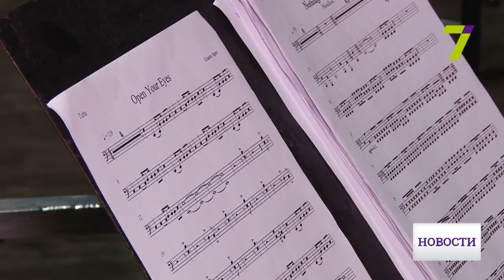Voice of the Sympho Rock готовит для одесситов масштабное шоу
В воскресенье оркестр Андрея Черного представит свою обновлённую программу. Концерт будет отличаться от всех предыдущих. Большой симфонический оркестр, хор, рок–группа и вокалисты.

На этот раз зрителя ждет шоу, выдержанное в едином стиле. Это будет совершенно новая подача композиций всемирно известных рок- групп. Сейчас репетиции в самом разгаре. Концерт Voice of the Sympho Rock состоится в Большом зале Филармонии уже в это воскресенье, 28 мая, в 19:00.